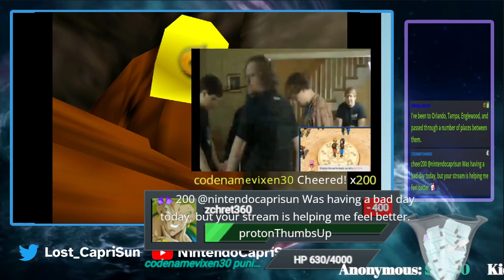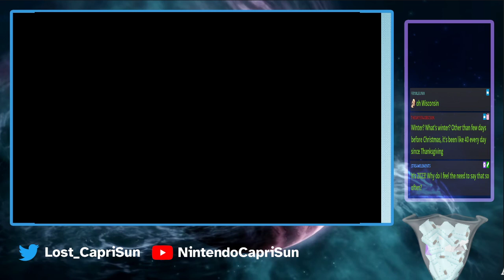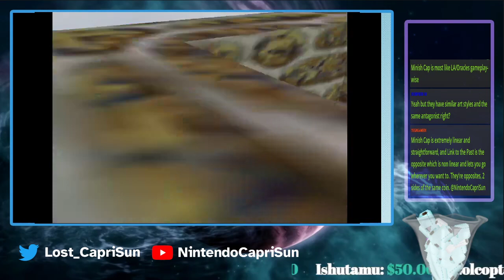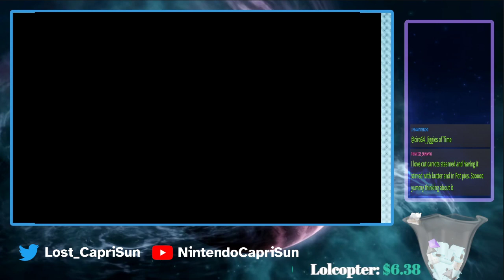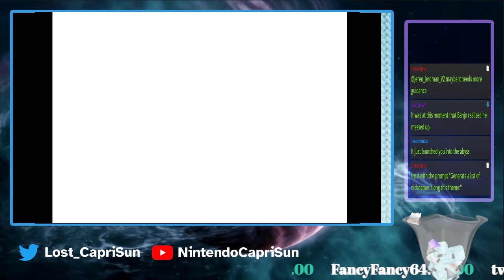NintendoCapriSun - My Boot I'll Put. For The Last Time Maybe.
airdate: 13 January 2023